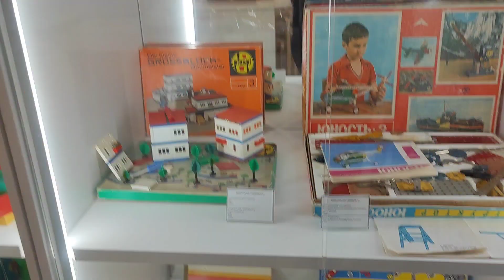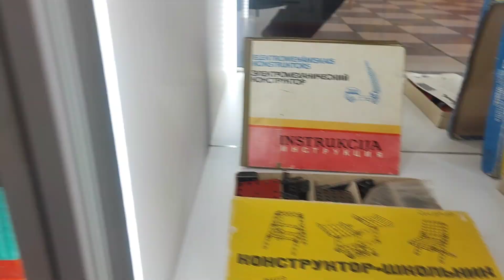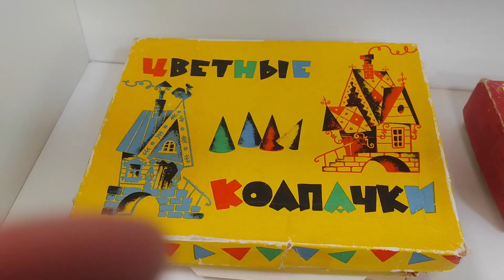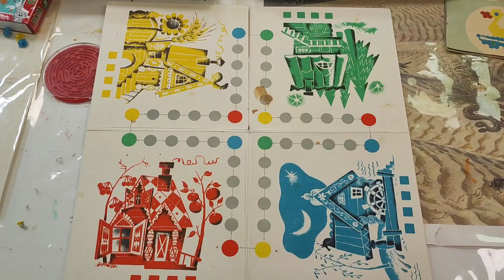27.02.24 Jim is in Old toys museum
Jimmy visits museum with him mom